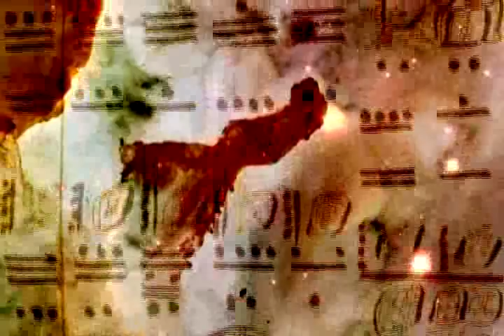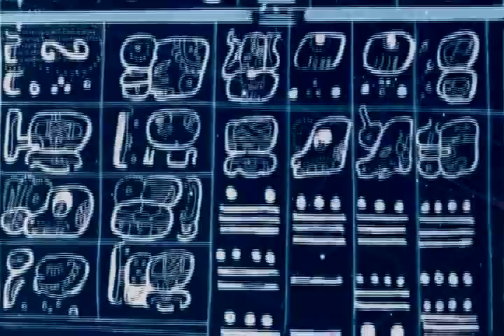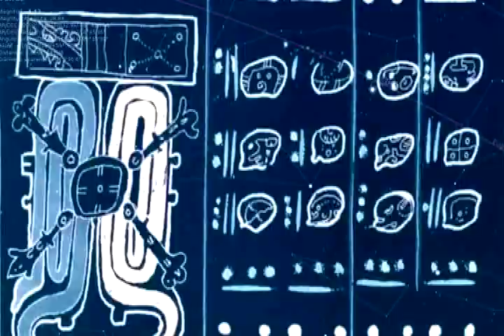Mayan Calendar Pajaro Jaguar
Pajaro Jaguar Records 2010

Imágenes del Códice de Dresden. Stellarium, Hubble.